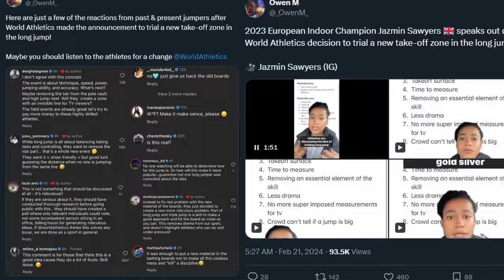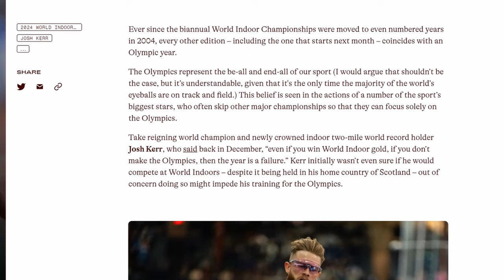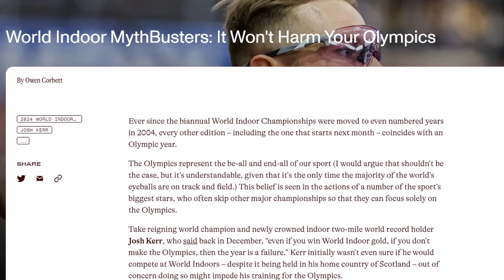The Next Generation Is Already Dominating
[REUPLOAD] This week in track and field was demolished by the next generation of athletes. 17yo Cameron Myers took down  the 2022 World Champ, and 19yo Christopher Morales came out of thin air to steal the 400m world record. Some peoples dreams aren't even this creative.

00:00 - Introducing Christopher Morales
00:45 - The next Ingebrigtsen
01:42 - Duplantis sneak peek
03:18 - Evolution of the LJ?
04:16 - Gaslighting Josh Kerr
05:00 - NCAA Championships 2024
06:29 - Texas Techs 60m Domination
08:29 - Jamaican Jumps
09:20 - Parker Valby ridiculousness
10:35 - Finale